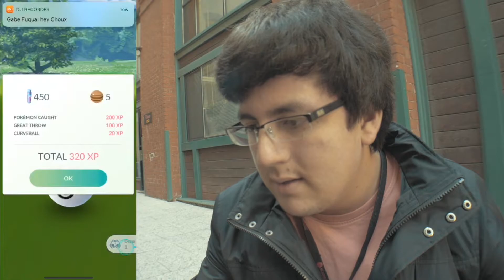DETECTIVE PIKACHU MOVIE SPAWN GRIND IN POKEMON GO!!!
DETECTIVE PIKACHU in Pokémon GO is photobombed in Pokémon GO! The Field Research tasks are very lit!!! Good luck on finding Shiny Aipom and Detective Hat Pikachu!

Sigma 18-35mm F1.8 Art DC HSM Lens for CANON DSLR Cameras

iPhone - IOS 11 Beta Screen Recorder